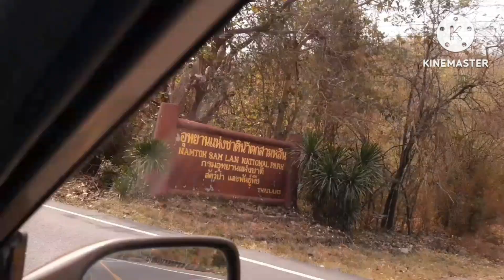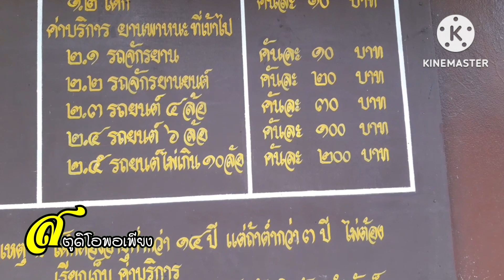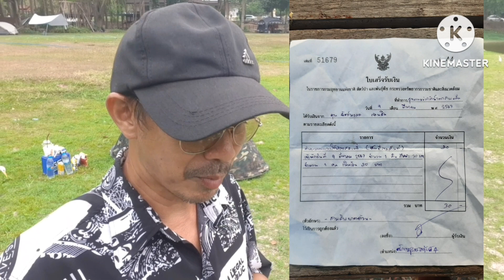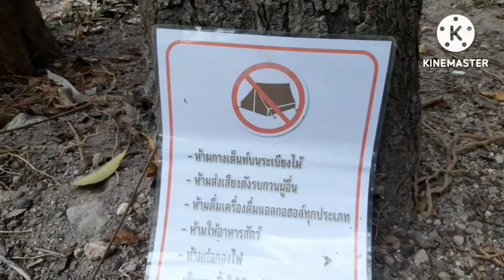มาท่องเที่ยวกางเต็นท์นอนน้ำตกสามหลั่น